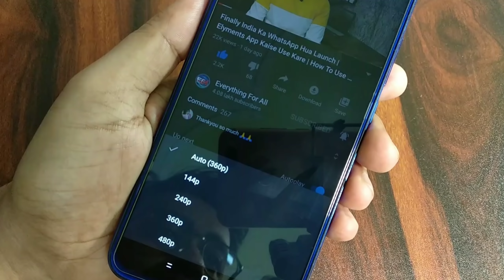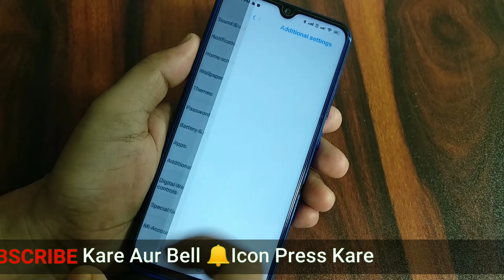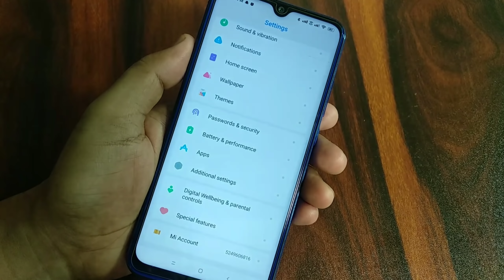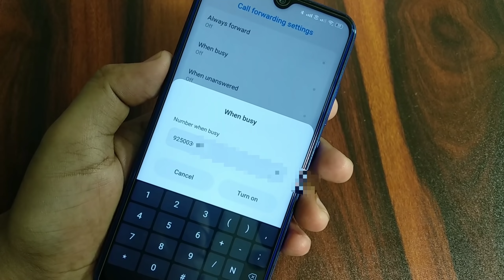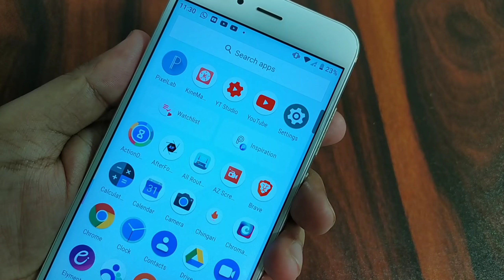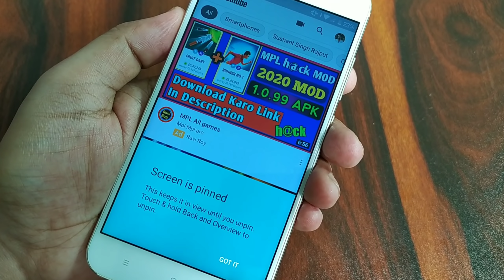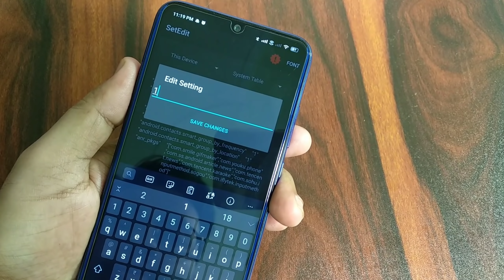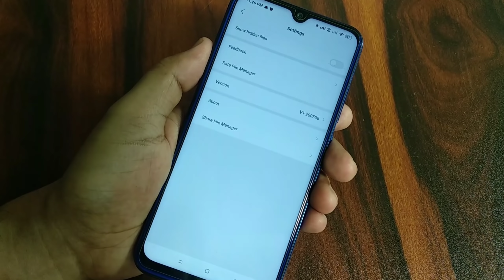5 Powerful ANDROID Secret Tricks *Hacks* You Should Must Try it 2020 July | EFA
5 Powerful ANDROID Secret Tricks Hacks You Should Must Try it 2020 July,
My Dear EFA Family Is Video me Bataya Hai  5 Powerful ANDROID Secret Tricks KE Baare me Jo Aap sabhi Logo KE Liye Bahutu Hi Useful hain,,

Step 1 Click On Add-New-Settings
Step 2 Type Kare.. lock_to_app_enabled
Step 3 Add Value.. 1

MY Setup,
My Tripod My Mice My Camera,